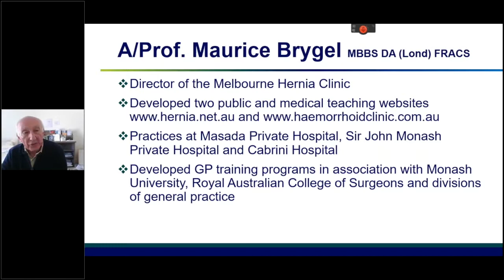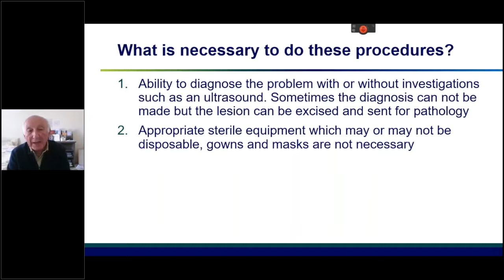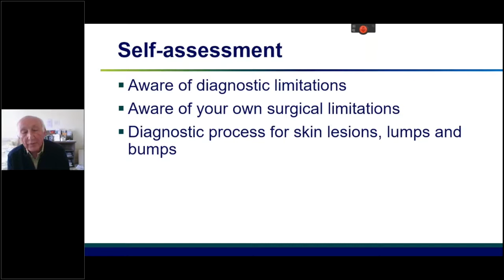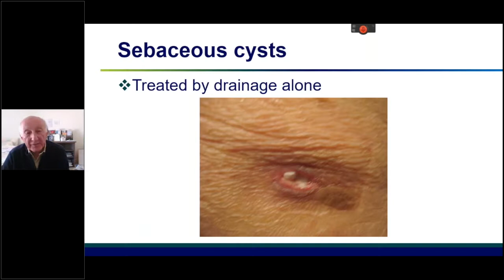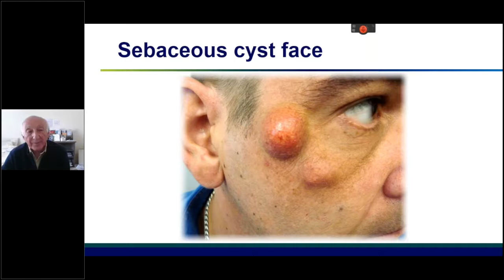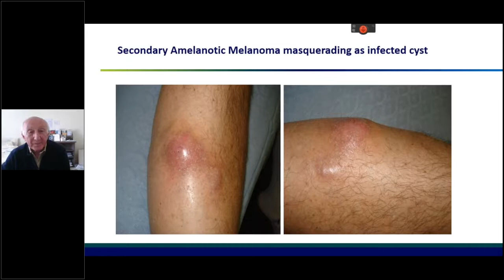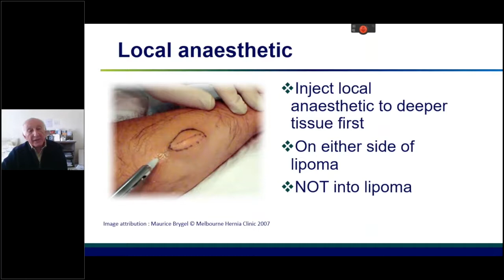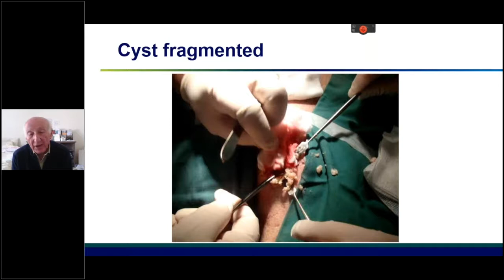How to safely remove lumps and bumps in general practice - Dr Peter Grossberg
In this webinar, Dr Peter Grossberg, Senior Surgeon and Lecturer at the Box Hill Hospital Melbourne, shares tips and techniques on how to safely and effectively remove a wide range of lumps and bumps in general practice.